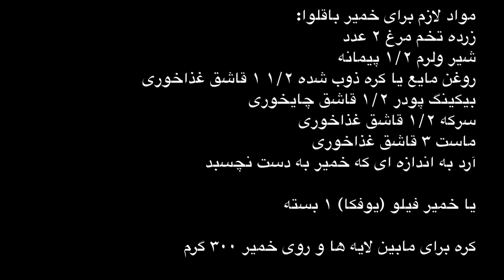باقلوا Baklava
طرز تهیه باقلوا

مواد لازم برای خمیر باقلوا:
زرده تخم مرغ ۲ عدد
شیر ولرم ۱/۲ پیمانه
روغن مایع یا کره ذوب شده ۱/۲ ۱ قاشق غذاخوری
بیکینگ پودر ۱/۲ قاشق چایخوری
سرکه ۱/۲ قاشق غذاخوری
ماست ۳ قاشق غذاخوری
آرد به اندازه ای که خمیر به دست نچسبد

مواد لازم برای لایه میانی:
پودر بادام ۱/۲ ۴ پیمانه (۵۰۰ گرم)
پودر قند ۲ پیمانه (۲۰۰ گرم)
پودر هل ۲ قاشق غذاخوری

مواد لازم برای شربت روی باقلوا:
شکر۱/۲ ۲ پیمانه ۵۰۰ گرم(
آب ۱/۲ ۲ پیمانه
آبلیمو ۲ قاشق غذاخوری
گلاب ۱/۴ پیمانه
زعفران مقداری